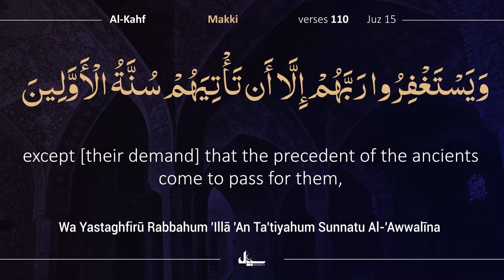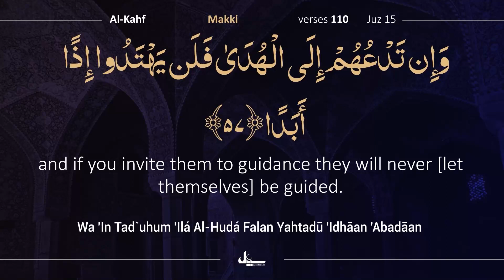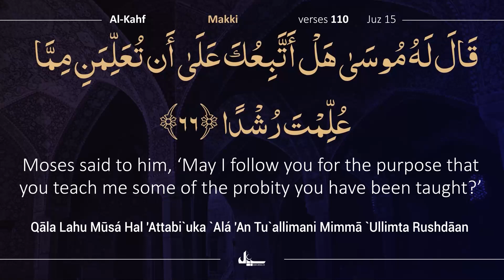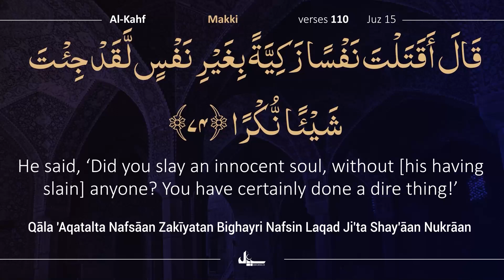Para 15/30 | 3 Min with Quran | Day 156 Beautiful Recitation of Holy Quran | Complete Quran Tilawat